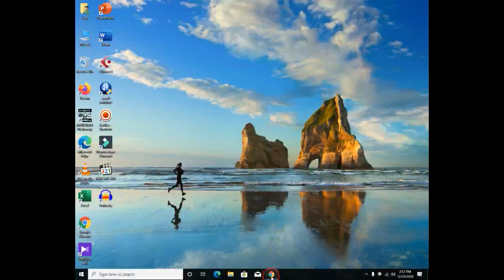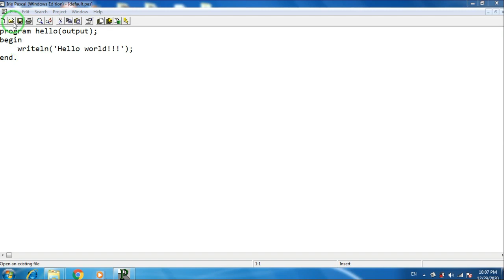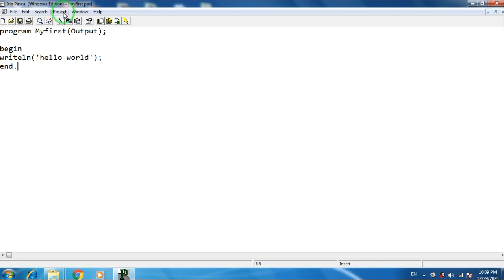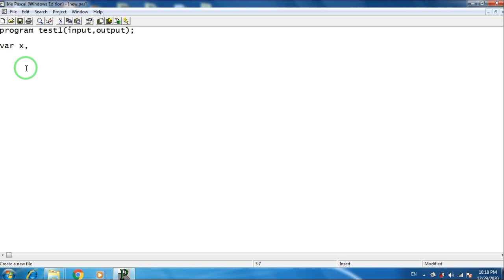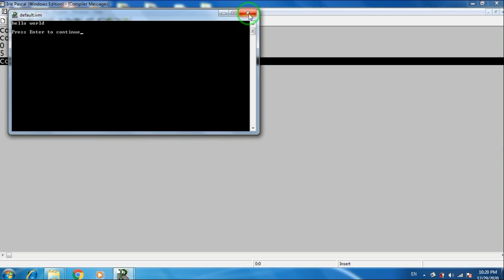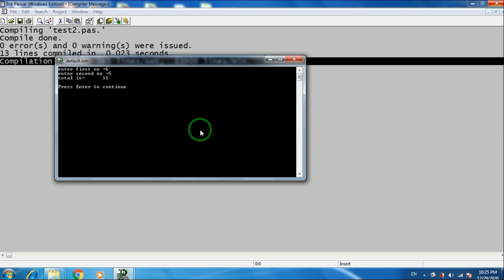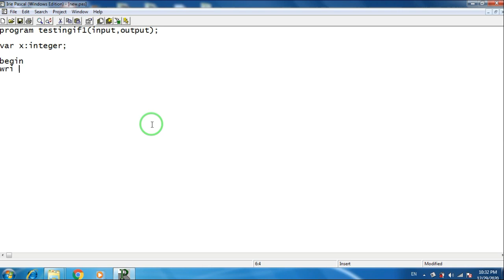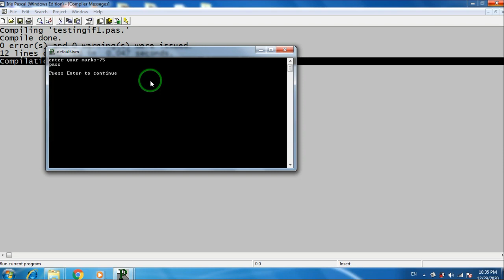Pascal Programming #1( පැස්කල් ක්‍රමලේඛනය පහසුවෙන් කරමු)|Let's Learn Pascal(sinhala)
pascal programming with User friendly GUI Version